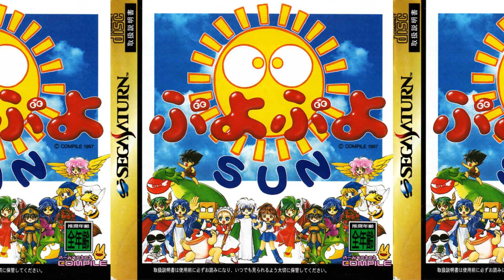NVGM #81 - Puyo Puyo Sun - Play Result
Nanrait's Videos Game Music #81 - Puyo Puyo Sun - Play Result

From Puyo Puyo Sun (Sega Saturn, 1997)